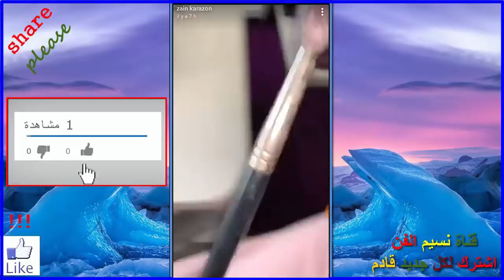زين كرزون تعرض أفضل طريقة لتنظيف فرشاة المكياح